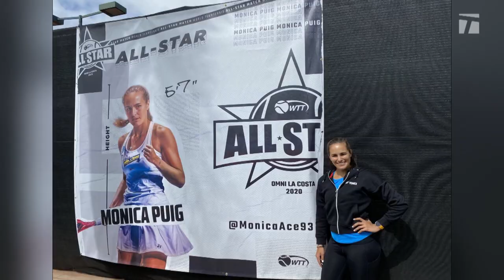My Tennis Life S4Ep8: She's an All-Star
Monica Puig goes hiking in Palm Springs during the World Team Tennis All-Star weekend.

Tennis Channel is the only 24-hour, television-based multimedia destination dedicated to both the professional sport and tennis lifestyle.

A hybrid of comprehensive sports, health, fitness, pop culture, entertainment and travel programming, the network is home to every aspect of the wide-ranging, worldwide tennis community. It also has the most concentrated single-sport coverage in television, with telecast rights to the US Open, Wimbledon, Roland Garros (French Open), Australian Open, Emirates Airline US Open Series, ATP World Tour Masters 1000 events, top-tier WTA competitions, Davis Cup and Fed Cup by BNP Paribas, and Hopman Cup. Tennis Channel is carried by nine of the top 10 video providers.